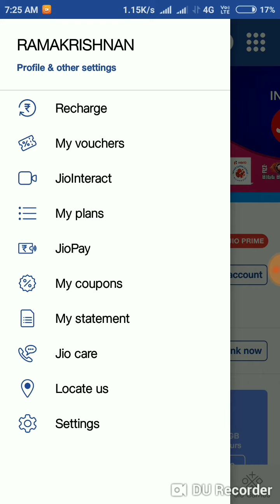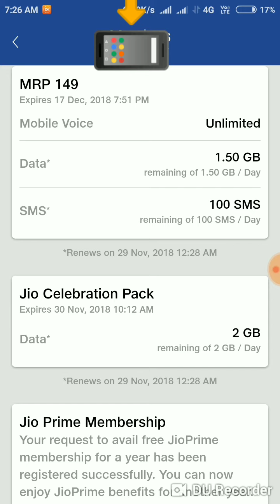JIO FREE INTERNET 10 GB NOVEMBER /DECEMBER 2018 MR.TAMIL MR.TAMIL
JOIN THE YOUTUBE GROUP AND ASK YOUR QUESTIONS
Hey! I created a YouTube group chat so we can share videos more easily.
JIO FREE INTERNET 10 GB NOVEMBER /DECEMBER 2018 Madan Gowri